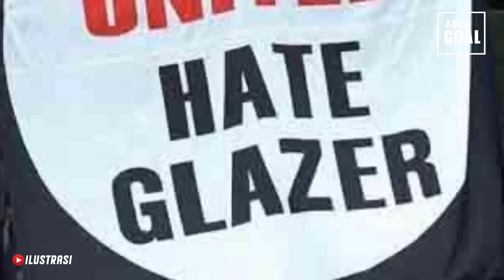RESMI‼️SHEIKH JASSIM LANGSUNG REKRUT 5 PEMAIN BARU✅SYARAT NEWCASTLE REKRUT MAGUIRE📝PSG TEBUS SANCHO